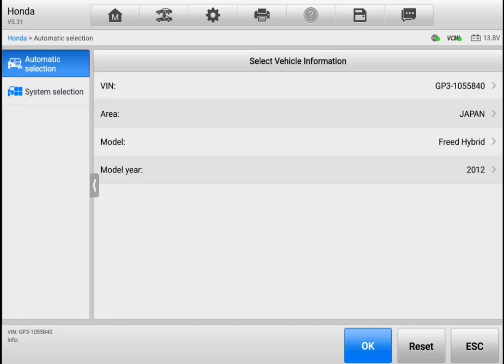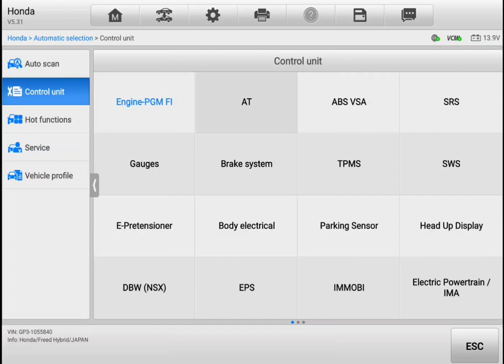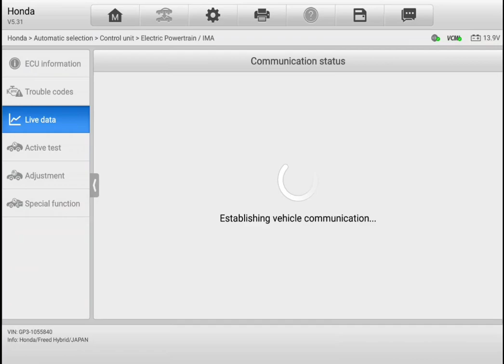Hybrid pre purchase inspection Auckland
Attention Bryan